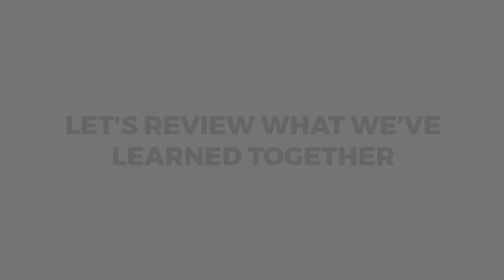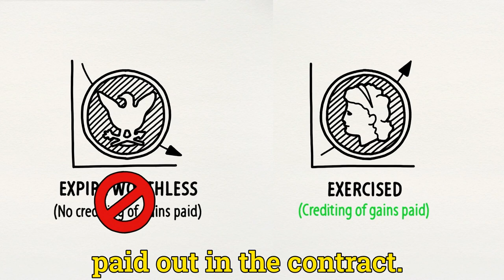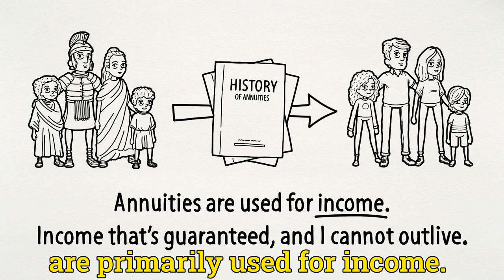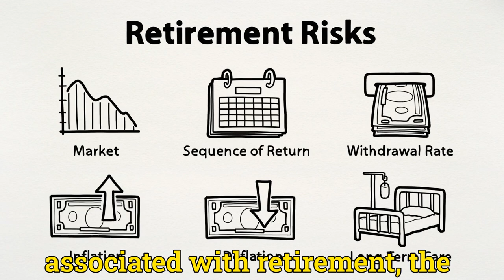#7 Recap of Lessons 1-6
Let's review what we've learned so far.